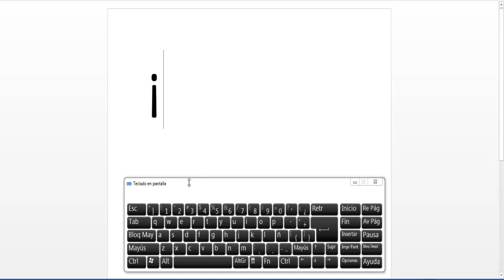Como Hacer El Signo De Admiracion En Mi Teclado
En Esta ocasión nuevo vídeo tutorial en el cual te muestro a como Como Hacer El Signo De Admiracion En Mi Teclado